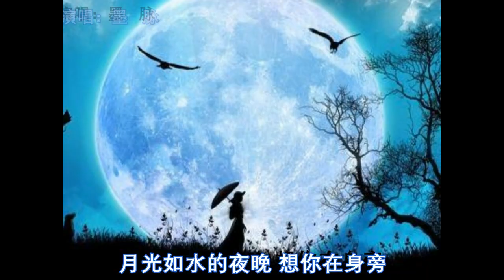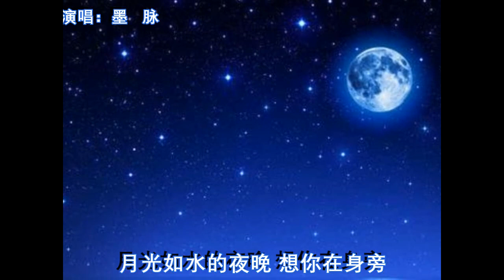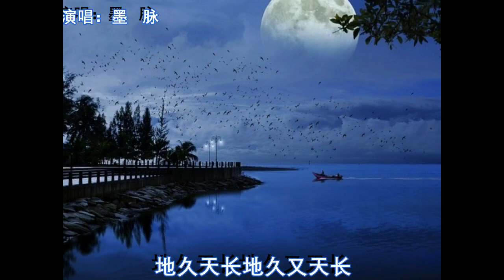《爱的月光》演唱：墨脉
汤灿原唱的一首歌，改编自著名的《彝族舞曲》